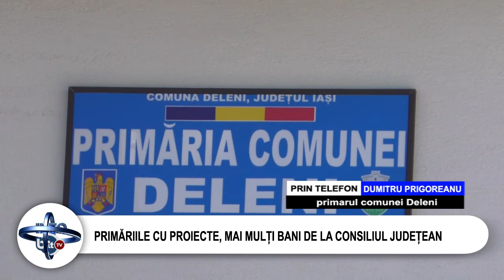PRIMĂRIILE CU PROIECTE, MAI MULȚI BANI DE LA CONSILIUL JUDEȚEAN